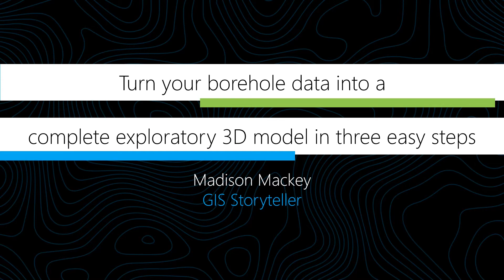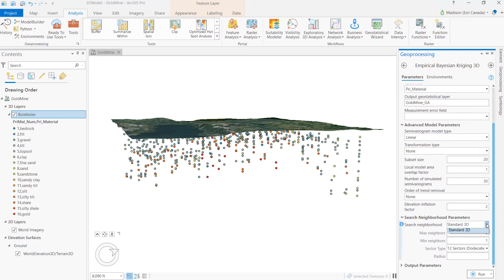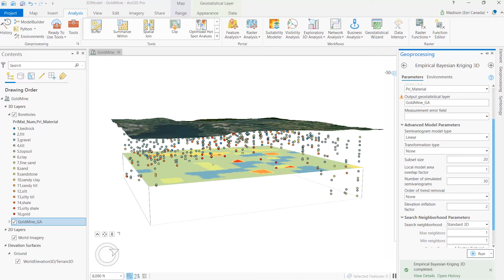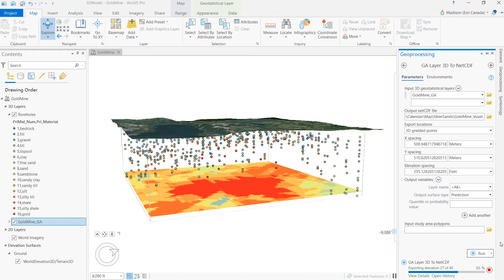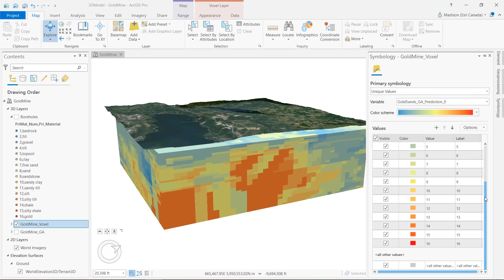Turn your borehole data into a complete exploratory 3D model in three easy steps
Voxel layers were introduced in ArcGIS Pro 2.6 and provide a new way to visualize and understand multidimensional data. In this video, we explore subsurface geology using Voxel Layers and identifying a gold mineral body hiding below the surface. 3D models like this can help determine exploration potential, decide on areas of focus for exploration efforts and discover new mineralization.